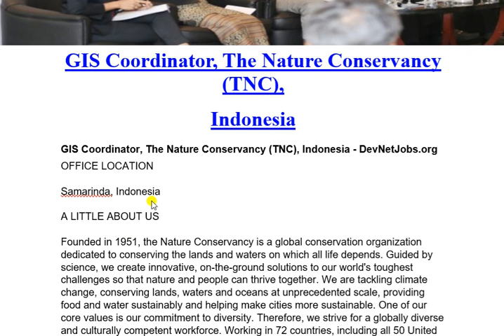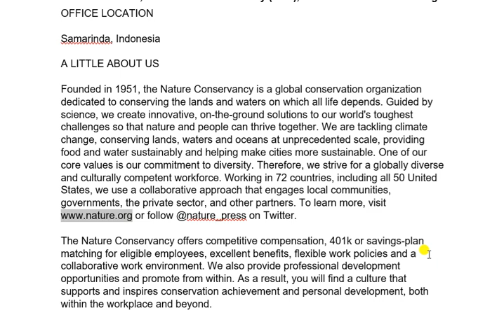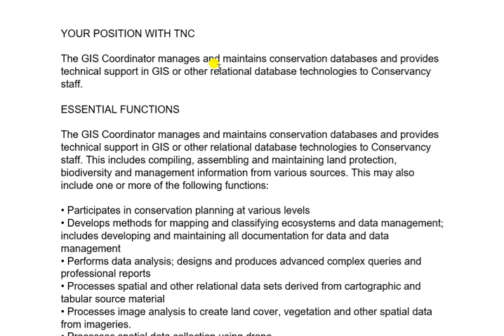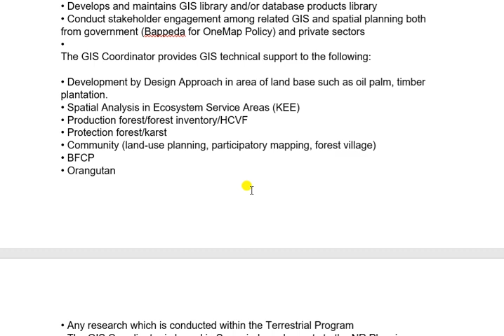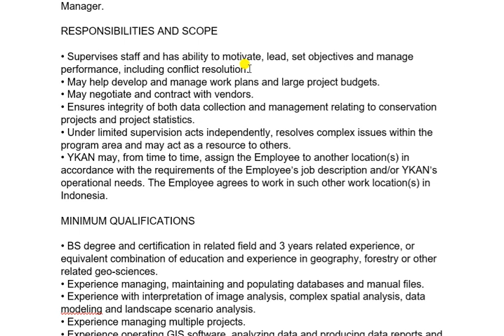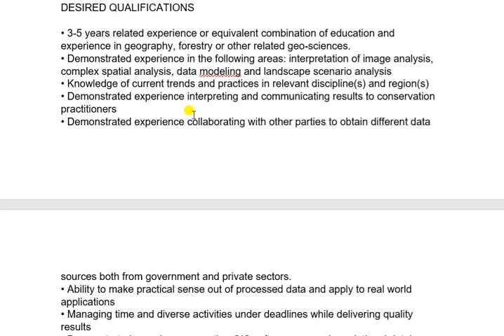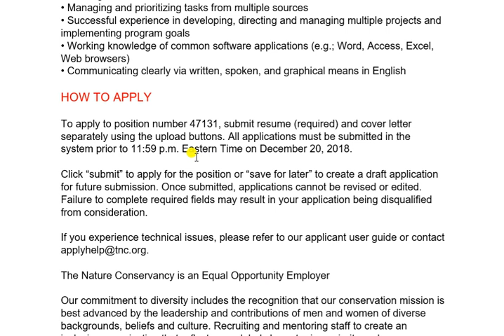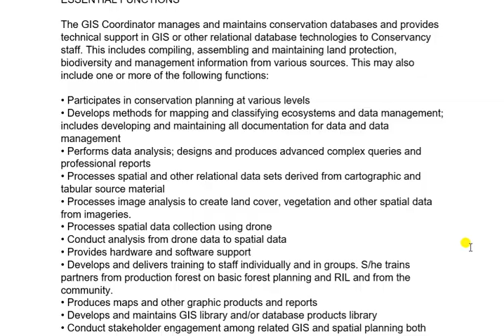NEW JOB IN INDONESIA 2019 //HOW TO FIND JOB IN INDONESIA/LATEST JOB IN ASIA//NEW ABROAD JOB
GIS Coordinator, The Nature Conservancy (TNC),
Indonesia
GIS Coordinator, The Nature Conservancy (TNC), Indonesia - DevNetJobs.org
OFFICE LOCATION

Samarinda, Indonesia

Founded in 1951, the Nature Conservancy is a global conservation organization dedicated to conserving the lands and waters on which all life depends. Guided by science, we create innovative, on-the-ground solutions to our world's toughest challenges so that nature and people can thrive together
YOUR POSITION WITH TNC

The GIS Coordinator manages and maintains conservation databases and provides technical support in GIS or other relational database technologies to Conservancy staff.

ESSENTIAL FUNCTIONS
• Participates in conservation planning at various levels
• Develops methods for mapping and classifying ecosystems and data management; includes developing and maintaining all documentation for data and data management
• Performs data analysis; designs and produces advanced complex queries and professional reports
• Processes spatial and other relational data sets derived from cartographic and tabular source material
• Processes image analysis to create land cover, vegetation and other spatial data from imageries.
• Processes spatial data collection using drone
• Conduct analysis from drone data to spatial data
• Provides hardware and software support
• Develops and delivers training to staff individually and in groups. S/he trains partners from production forest on basic forest planning and RIL and from the community.
RESPONSIBILITIES AND SCOPE

• Supervises staff and has ability to motivate, lead, set objectives and manage performance, including conflict resolution.
• May help develop and manage work plans and large project budgets.
• May negotiate and contract with vendors.
• Ensures integrity of both data collection and management relating to conservation projects and project statistics.
MINIMUM QUALIFICATIONS

• BS degree and certification in related field and 3 years related experience, or equivalent combination of education and experience in geography, forestry or other related geo-sciences.
• Experience managing, maintaining and populating databases and manual files.
• Experience with interpretation of image analysis, complex spatial analysis, data modeling and landscape scenario analysis.
• Experience managing multiple projects.
• Experience operating GIS software, analyzing data and producing data reports and creating maps.
DESIRED QUALIFICATIONS

• 3-5 years related experience or equivalent combination of education and experience in geography, forestry or other related geo-sciences.
• Demonstrated experience in the following areas: interpretation of image analysis, complex spatial analysis, data modeling and landscape scenario analysis
• Knowledge of current trends and practices in relevant discipline(s) and region(s)
• Demonstrated experience interpreting and communicating results to conservation practitioners
• Demonstrated experience collaborating with other parties to obtain different data sources both from government and private sectors.

To apply to position number 47131, submit resume (required) and cover letter separately using the upload buttons. All applications must be submitted in the system prior to 11:59 p.m. Eastern Time on December 20, 2018.

Click “submit” to apply for the position or “save for later” to create a draft application for future submission. Once submitted, applications cannot be revised or edited. Failure to complete required fields may result in your application being disqualified from consideration.

The Nature Conservancy is an Equal Opportunity Employer
The successful applicant must meet the requirements of The Nature Conservancy’s background screening process.